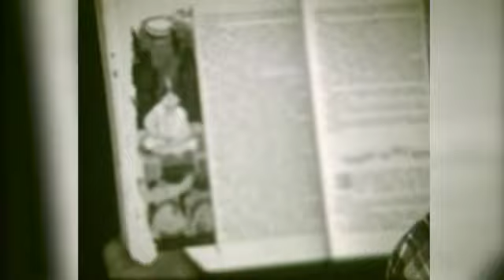Богучаны, 1987 год, отдых на Ангаре